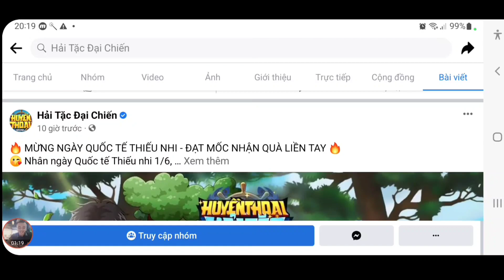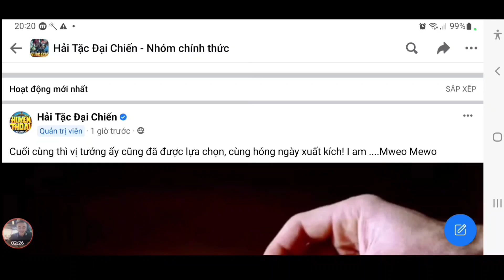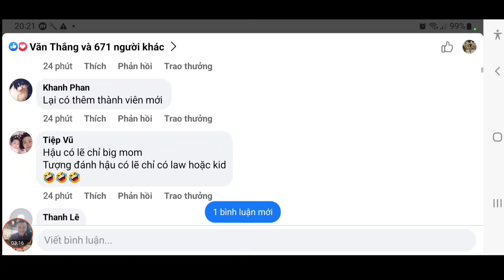Cập Nhật Quà Code Huyền Thoại Hải Tặc Mới | Hé Lộ Thông Tin Tướng Mới | ttđp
1 like, 1 comment, 1 share là động lực giúp mình làm những vidieo tiếp theo!
HTDCTANTHU
LIKEPAGE999K
VIPCODE2TRIEU
HUYENTHOAIHAITAC
Q3SV4U8J6GN1D